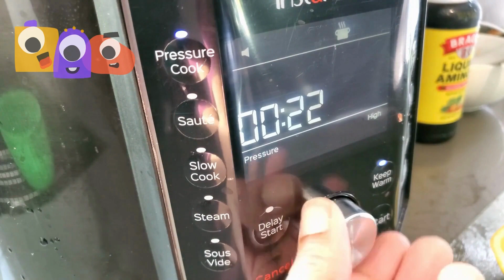SOUL FOOD FOR BABY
Food for your baby's soul and nutrition!

16 oz dried black-eyed peas, soaked
16 oz collard greens, soaked
3 cups of water
¼ coconut oil
2 cups yams
1 tablespoon apple cider vinegar
1 tablespoon lemon juice
1 tablespoon liquid aminos

Black-eyed pea benefits include improving digestion, preventing anemia, lowering blood pressure, increasing folate intake. One of the biggest benefits of black-eyed peas is that they contain significant amounts of both protein and fiber. Collard greens are an excellent source of vitamin A, vitamin C, and calcium, a rich source of vitamin K, and a good source of iron, vitamin B-6, and magnesium. They also contain thiamin, niacin, pantothenic acid, and choline. Yams are a great source of fiber, potassium, manganese, copper, and antioxidants. Apple cider vinegar lowers blood pressure, could help with high blood pressure and ease acid reflux. Coconut oil is full of fatty acids that your body needs and may help improve cognitive function, metabolism, and hair and skin health.  Lemons aid in digestion, the acid helps break down food and helps you stay hydrated.  Lemon juice provides an excellent source of vitamin C, which is one of the most important nutrients to maintain overall health. The most notable benefit is the absence of gluten in Bragg's Liquid Aminos. It's a go-to for people with Celiac disease and gluten/wheat sensitivities.